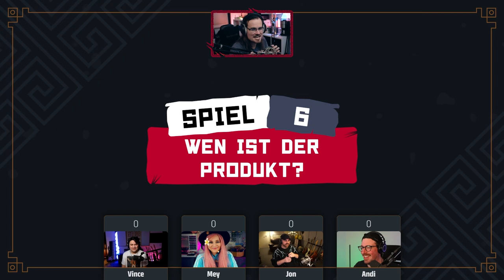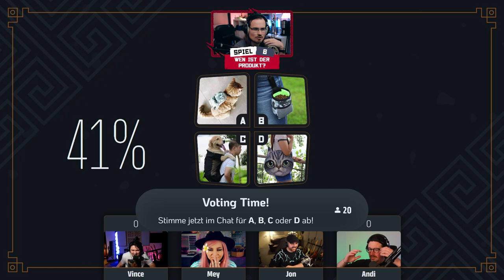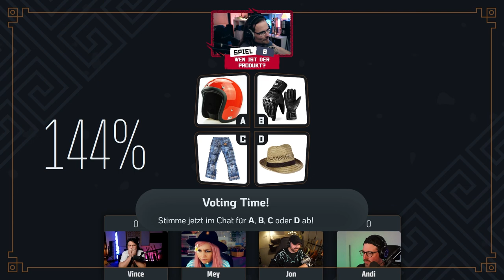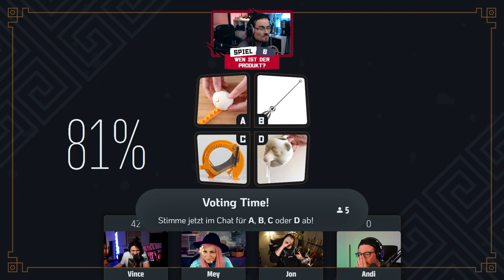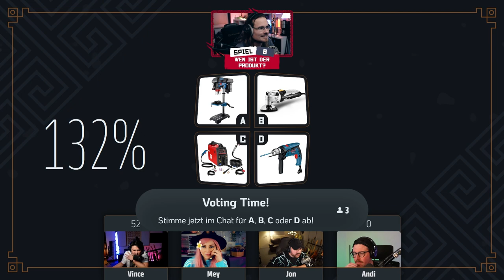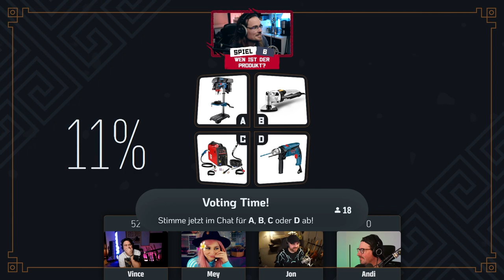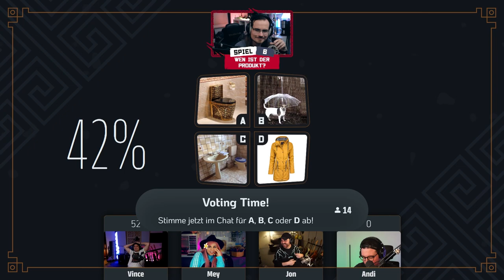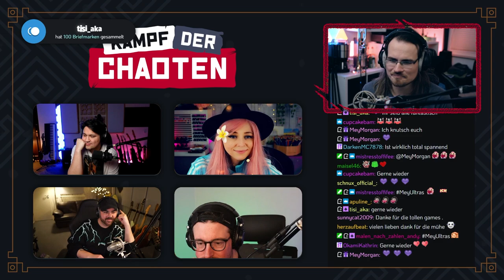WAS hat das miteinander zu tun?? 🎲 Spiel 6: Wen Ist Der Produkt 🎲 KAMPF der CHAOTEN [Pilotfolge]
Kurz vor dem Finale wird es noch einmal richtig abgedreht... Produktrezensionen wie sie sich jeder Shop wünscht.

🎲 KAMPF der CHAOTEN - Pilotfolge
🎲 vom 21. März 2024 (18:00 Uhr)

🌟 Mit @vincentleemusic, @MeyMorgan, @yungfeldsalat und @AnergizerReacts.

VIELEN DANK an alle, die im Chat dabei waren! ❤️

0:00 Gelaber
0:31 Spielerklärung
5:05 Outdoor Tragbare Ausbildung Hund Snack Tasche Haustier Liefert Starken Verschleiß Widerstand Großer Kapazität Puppy Produkte Taille Tasche Langlebig
10:47 TT & CO Japanischen Cafe Racer Vintage Motorrad Helm Casco Moto Retro Motorrad Fiberglas Helm Licht Gewicht Open Face Helm
14:31 2 Pcs Fancy Cut Eier Gekocht Eier Cutter Haushalt Gekochte Eier Kreative Werkzeuge Bento cut blume former Küche zubehör VERKAUF Eier Verkaufeier Eierverkauf Eier
19:42 2021 neue Khaki Motorrad Hosen Schwarz Männer Moto Jeans Zipper Schutzhülle Getriebe Blau Motorrad Hosen Motocross Hosen Moto Hosen
24:34 DEKO Neue 220V DKOM40LD2 Variable Geschwindigkeit Elektrischen Multifunktions Oszillierende Werkzeug Elektrische Trimmer Sah mit Zubehör
29:29 Hund Zu Fuß Wasserdichte Klar Abdeckung Gebaut-in Leine Regen Graupel Schnee Haustier Regenschirm Pet Produkte
32:40 PUNKTE
33:17 Intermezzo